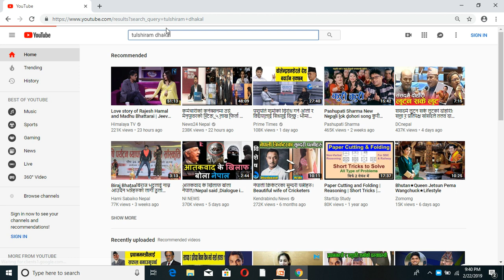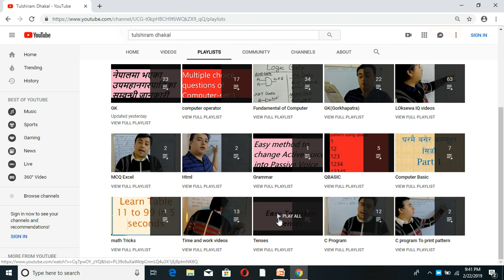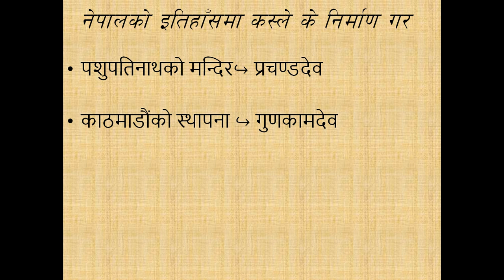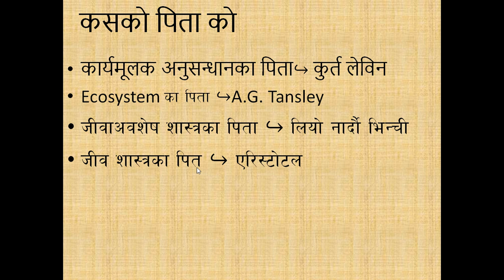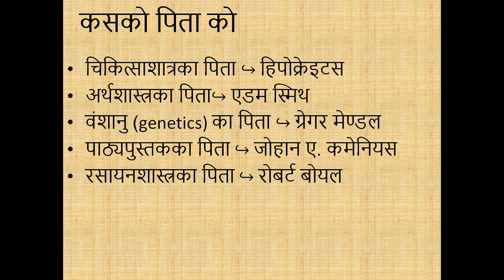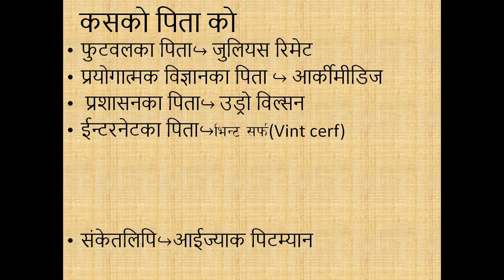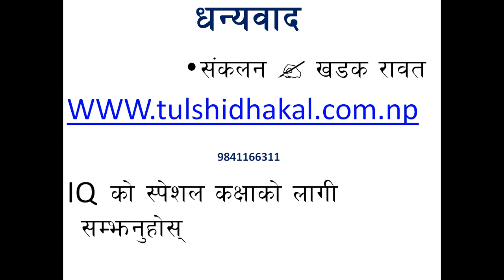सामान्य ज्ञान (General Knowledge part 6)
.This video is very helpful to those who are preparing the exam of Loksewa, Officer,Nasu, Kharidar, khadya sansthan, Nepal Airlines corporation and other sansthan too

loksewa
loksewa aayog questions
loksewa apps
loksewa ayog up
loksewa class
loksewa collection
loksewa computer operator
loksewa exam
loksewa gk
loksewa guarantee
loksewa guide
loksewa interview
loksewa interview questions
loksewa iq
loksewa nepal
loksewa question
loksewa result 2073
loksewaguide
loksewa exam
lokseva
loksewa result
mplokseva
psc gov
lokseva mp
loksewa question
lokseva gov
psc nepal
lok sewa ayog syllabus
mp psm
loksewa tayari
lok seva gov in
lok sewa mp
lok sewa aayog question
mpedistrict gov in
loke sewa
www mpedistrict gov in
sewa online
loksawa
mp district
mid lokseva
lokesewa
mpedistrict gov
cg lok seva ayog
loksewa preparation
e district
nepali loka
lok seva kendra mp tender
lok nirman vibhag mp
go seva ayog
lok sewa ayog nepal
edistrict mp
lok sewa aayog computer operator
lok sewa kendra
lok sangh seva ayog
locksewa
lok seva guarantee adhiniyam
www lokseva gov in mp
looksewa aayog
www lokseva gov in up
mp seva
mp e district
shiksha sewa aayog result 2070
bihar lok seva
bihar lok seva aayog
lok seva kendra bhopal
lokshewa
mpedistric
lok sewa ayog nepal model question
mp edistrict
www mpedistrict